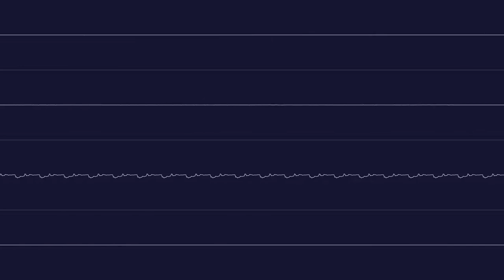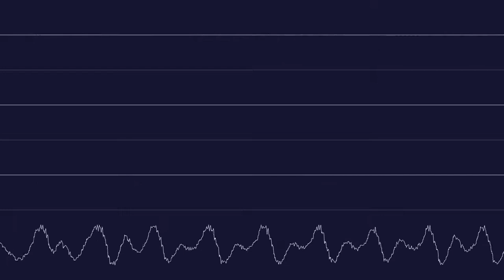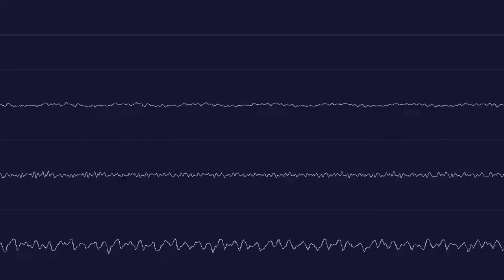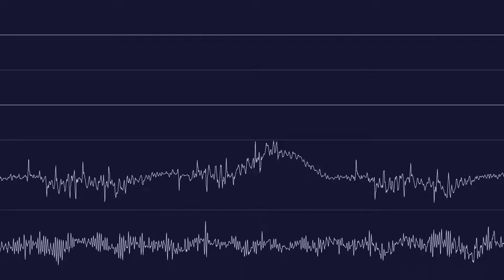Hoffman & Daytripper - Professional Tracker (Amiga .MOD) [Oscilloscope View]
Written by Hoffman and Daytripper.

The closed captions took forever to make lol